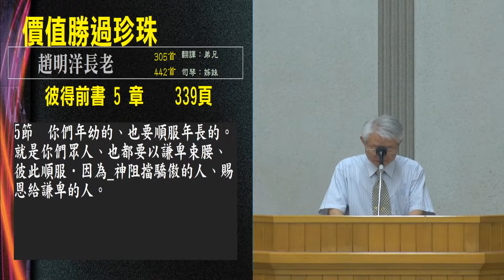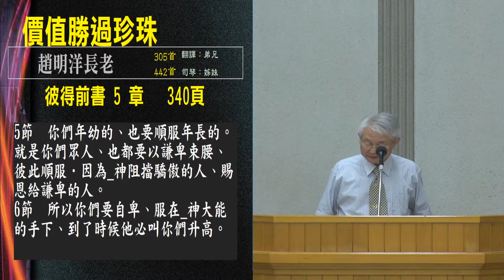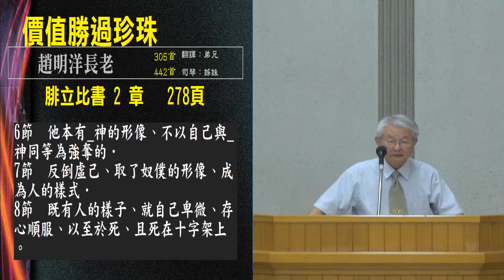价值胜过珍珠 赵明洋